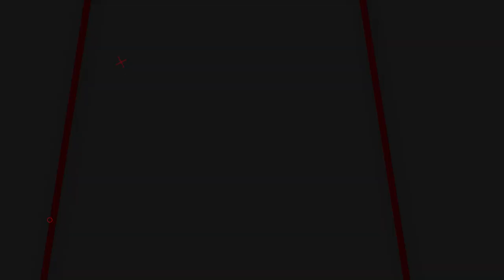UPDATE HARGA PCP DOBEL TABUNG 2 JUTAAN!! SENAPAN ANGIN PCP TERBAIK DI INDONESIA!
00:00 - 01:11 OPENING
01:11 - 05:50 REVIEW
05:50 - 07:03 CLOSINNG

📢📢PENTING
Pastikan transaksi menggunakan nomor rekening resmi perusahaan kami :